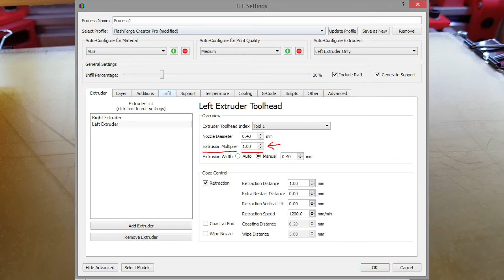IT'S FINISHED!!!! - 3D Printer VLOG #30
for cool custom printed products and parts for your 3d printer!

Camera Equipment I use:
Canon EOS SL2 DSLR Body
Canon 10-18 Wide Angle Lens
Canon 18-135 Nano USM Lens
Zoom H1 Recorder / On camera Mic
Zoom Shock mount (Movo SMM5-B)
RGB Light Wand (YONGNUO YN360)
Neewer 660 LED Light Panel
Awesome Light Stand
Camera Gear Backpack